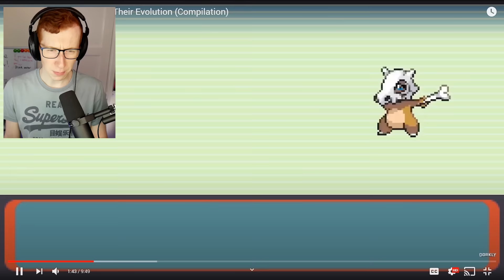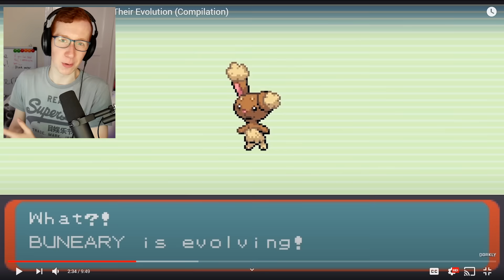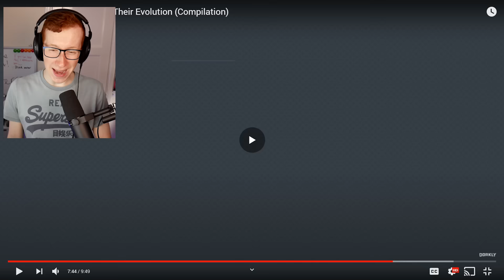Poketuber Reacts to "Pokemon Disappointed By Their Evolution"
We watched Dorkly's Pokemon Disappointed By Their Evolution since so many people have been asking me to watch this video!
★ Important Links! ★
★ Use this Amazon link and ANYTHING you buy will support me!